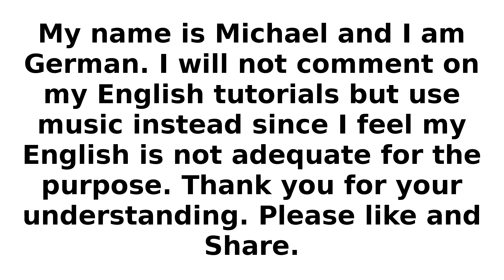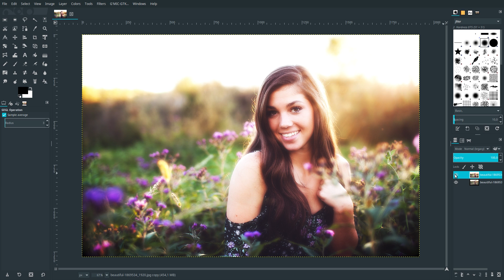Create cool color effects with Gimp 2.9 (english version)